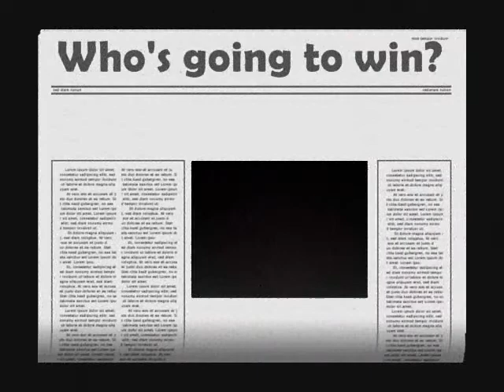China Movie By Karman